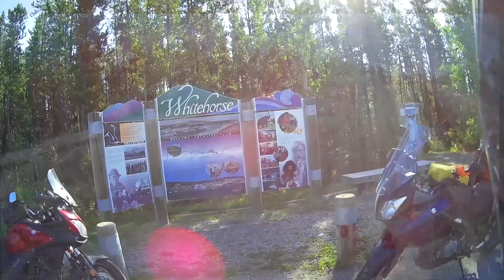Yukon enDuRo 650 Spring Ride, Tail Rack, Dempster AND a Dog!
As I post this we've just had 8"/20cm of snow in last 2 days! Poop. This ride was a week earlier and we were thinking green. Thinking Northern rides! Ha! Welcome to the real North.